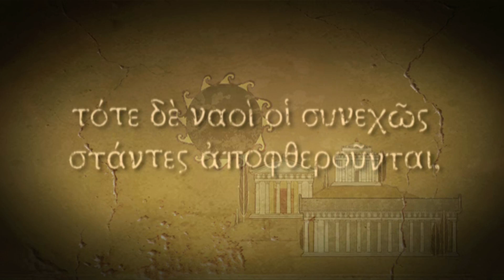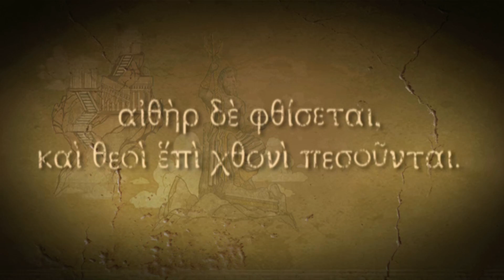Titan Quest HD Anniversary прохождение #1, Битва с Темным сатиром шаманом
ОПИСАНИЕ: Titan Quest Anniversary Edition - мифический набор, из которого так и рвётся наружу отполированный до блеска эпоc оригинальной экшен/RPG и дополнения The Immortal Throne.

В эпоху древних богов, полководцев и царей страна, охваченная бедствием, молила о герое... То есть, о вас! Сами боги отправляют вас на битву с обезумевшими титанами: вас ждет путешествие по Элладе, Египту и Азии, в котором вам встретятся сверкающие трофеи и легендарные чудовища, на которых вы сможете тут же проверить эффективность нового снаряжения.

Легенда Titan Quest возникла 10 лет назад, и сегодня игра вернулась — более напористая, расширенная и отлаженная до блеска. С дополнительными материалами (такими, как новые герои и «боссы»), улучшенным функционалом (доработан интеллект врагов, исправлен баланс, устранена масса ошибок и пр.) и более гибкими настройками (поддержка высоких разрешений экрана, масштабирование интерфейса, редактор уровней) она стала ещё более захватывающей, а играть в нее по сети стало еще увлекательней.
Разминайте пальцы - вам придется как следует пощелкать мышкой: вместе с вашим героем вы отправляетесь в по-настоящему эпическое приключение.